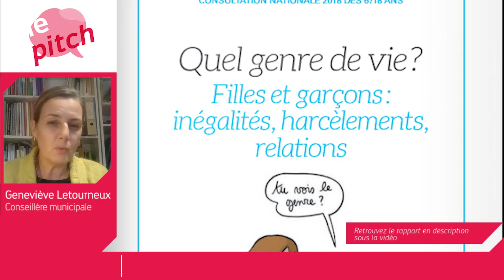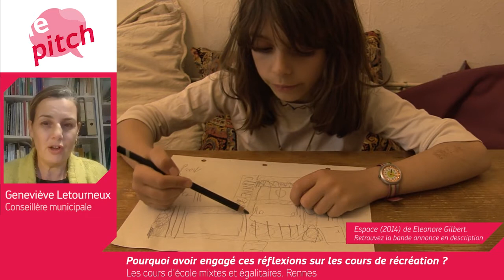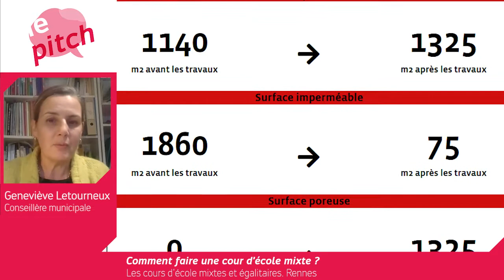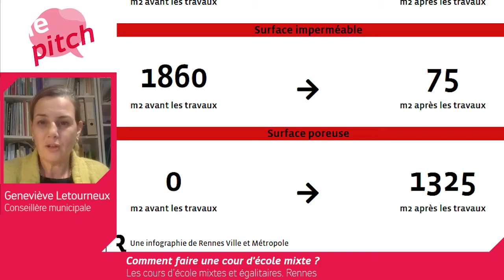Le Pitch des cours de récréation égalitaires de la ville de Rennes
Découvrez l'expérimentation d'une cour de récréation égalitaire à Rennes

Merci à Geneviève Letourneux, Conseillère municipale de Rennes déléguée aux Droits des femmes et à la lutte contre les discriminations

Crédit photo :
Arnaud Loubry / Rennes Ville et Métropole

00:00 Introduction
00:41 Pourquoi penser la cour de récréation au prisme du genre ?

03:03 Comment ces réflexions ont émergé ?

03:41 Comment faire une cour mixte ?

06:04 Les enjeux de l'espace public et du genre

08:54 Projets d'aménagement et égalité femmes-hommes

10:46 Déploiement de l'expérimentation ?